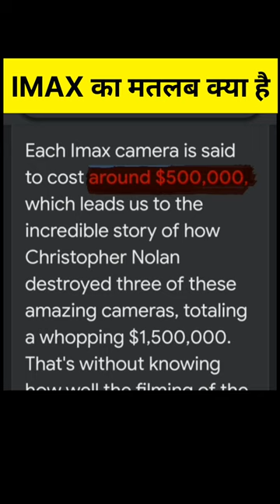IMAX का मतलब क्या ?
knowladge
facts
educational
imax ka matlab kya hota hai
film ke poster par imax kyu likha hota hai
viral
shorts
shorts video
youtube facts
shorts facts
facts shorts video
shorts feeds